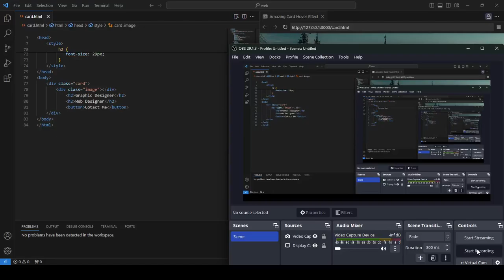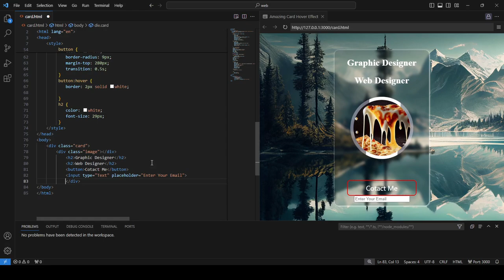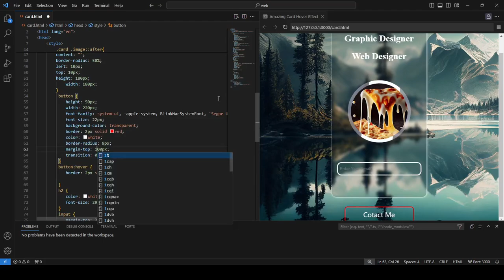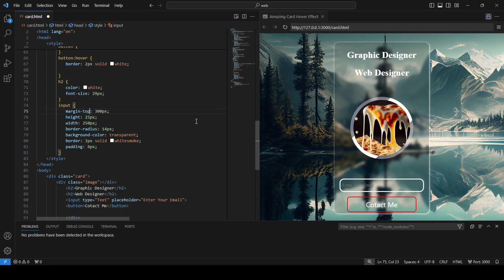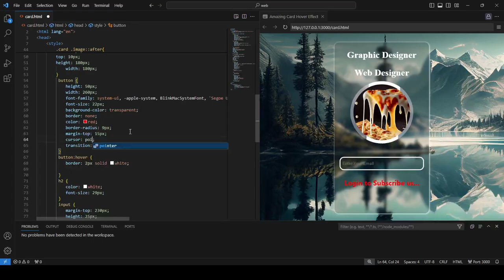Awesome Pizza Login Web Page | Created By: Asmr Code